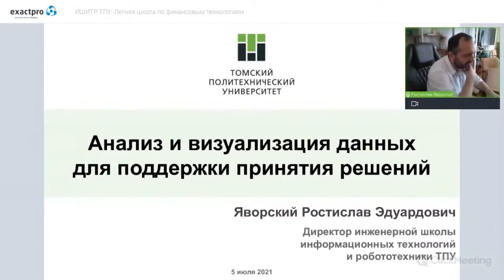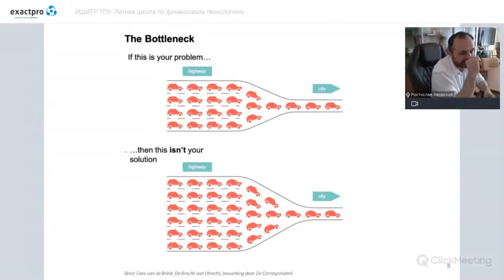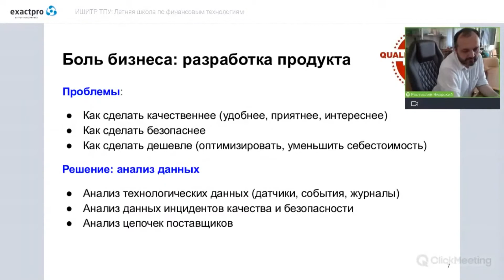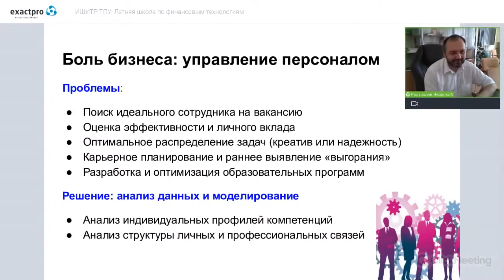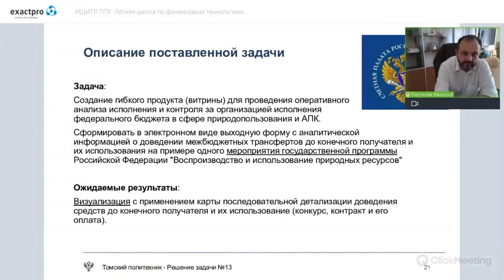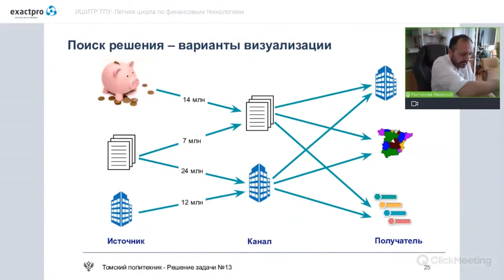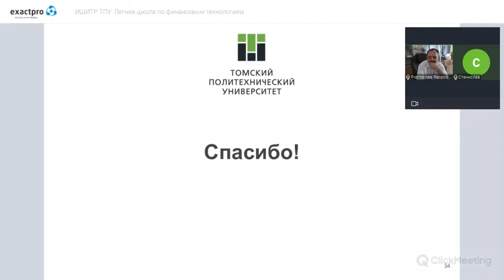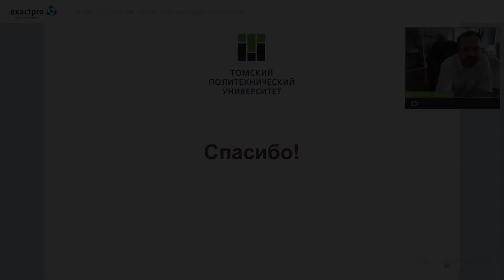Визуализация структуры расходов бюджета РФ на основе открытых данных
Спикер: Яворский Ростислав Эдуардович
директор Инженерной школы информационных технологий и робототехники ТПУ